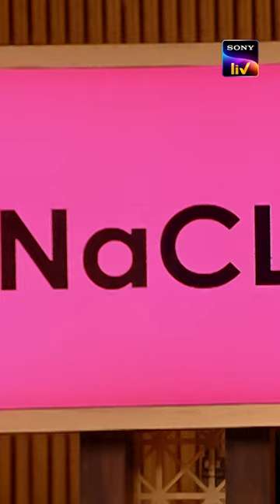Shark Tank India S3| Promo | Conscious Chemist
Life is all about Chemistry for the founders of ConsciousChemist Prakhar Mathur & Robin Gupta! 💥

Will their idea bond with the investment elements of the Sharks? 🚀